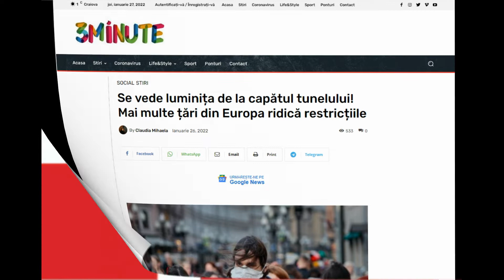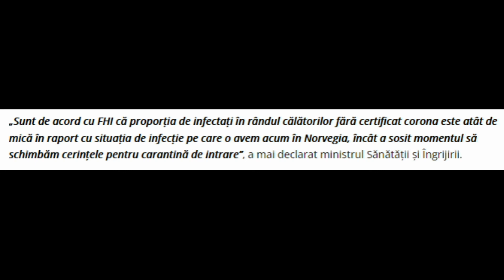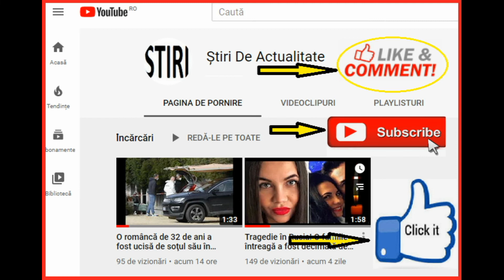VESTE BUNĂ! TOT MAI MULTE ŢĂRI DIN EUROPA RIDICĂ RESTRICŢIILE